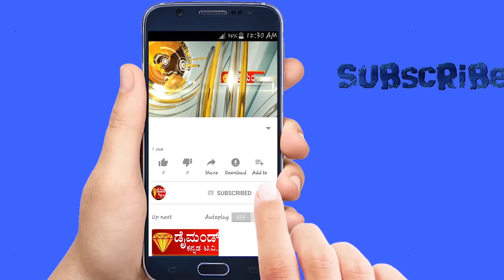ರಾಮಚಂದ್ರ ಅವರ ಹುಟ್ಟು ಹಬ್ಬದ ಬಿ ಗೌಡಗೆರೆ ಗ್ರಾಮದಲ್ಲಿ ಅದ್ದೂರಿಯಾಗಿ ಸ್ವಾಗತಿಸಿ ಹುಟ್ಟುಹಬ್ಬದ ಸಂಭ್ರಮಾಚರಣೆ.